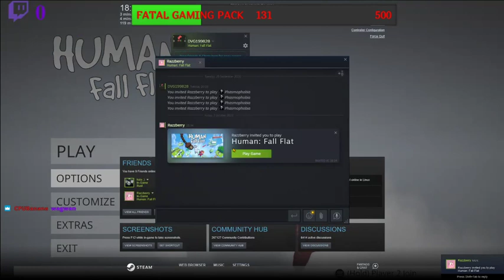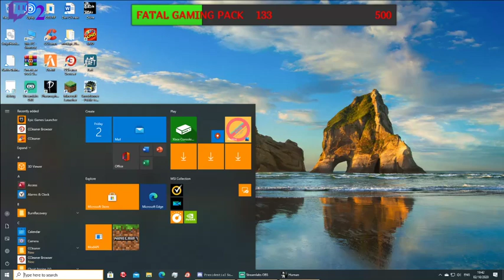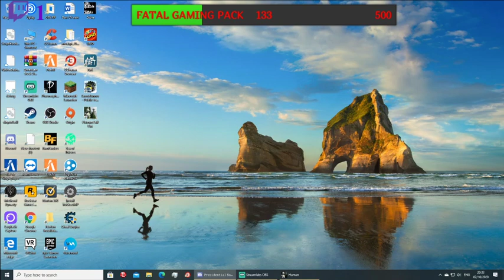HUMAN FALL WITH LIBBY AND JORDZ